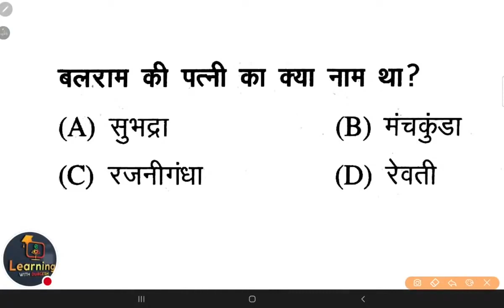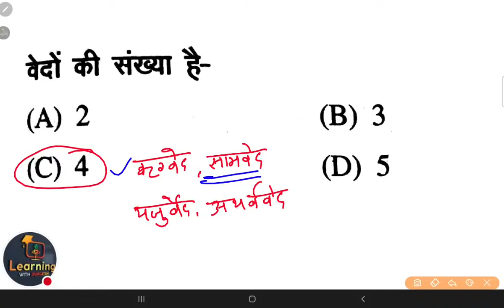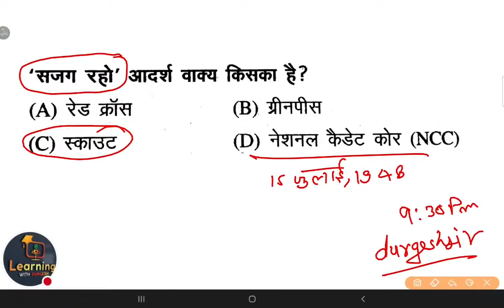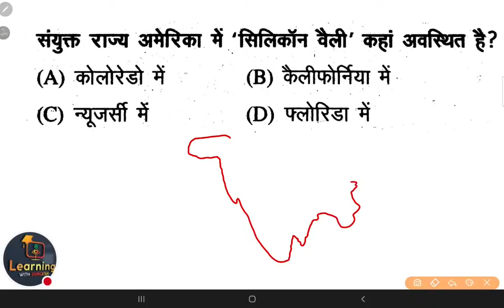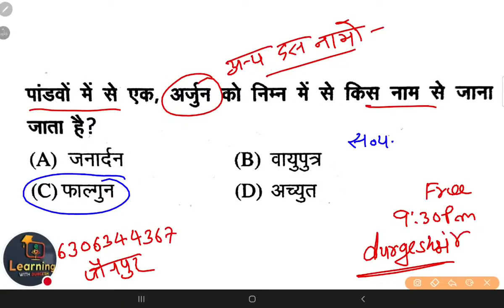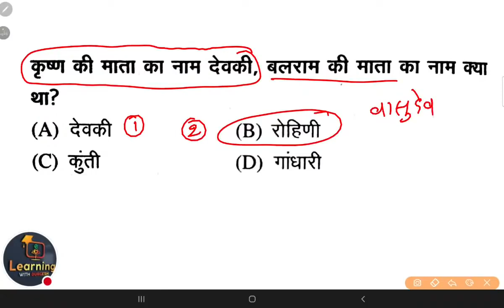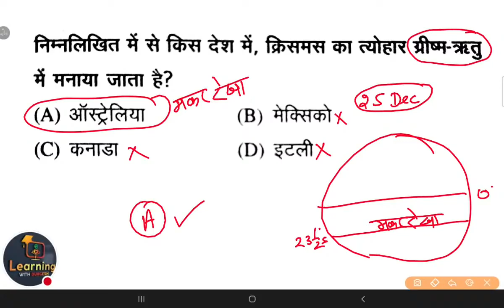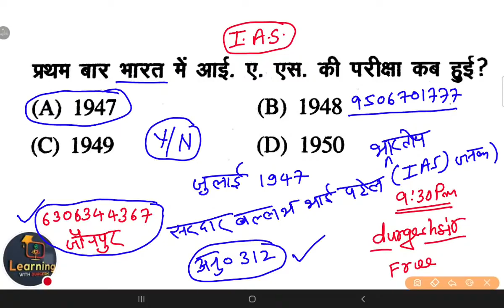🔴SUPERTET शिक्षक भर्ती विविध , GS GK Day 8 Current vividh by durgeshsir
🔴SUPERTET विविध ,प्रमुख फुल फॉर्म Day-06 GS Current durgeshsir🔴SUPERTET विविध ,प्रमुख फुल फॉर्म Day-06

👇🏻 फेसबुक पेज 👇🏻

👇🏻   यूट्यूब चैनल 👇🏻